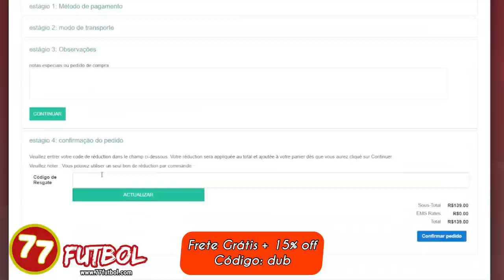AMASSOU! TRICOLOR DETONA OS CATÓLICOS COM MEIO TIME KKK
FOI DESSE JEITO MERMO! TRICOLOR DETONA OS CATÓLICOS COM MEIO TIME KKK. Nossa dupla frescou à vontade! COMENTEM e COMPARTILHEM à vontade! Um abração, fiquem com Deus e valew!!!

ATENÇÃO! As camisas são tailandesas de excelente qualidade✅